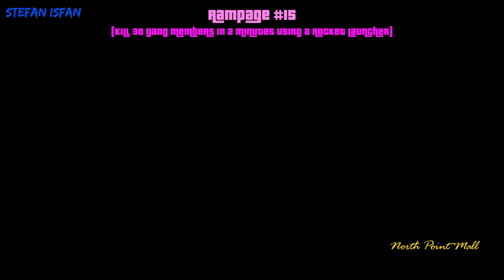GTA VC (Definitive Edition) [100% Walkthrough] - Side Mission: Rampages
Grand Theft Auto: Vice City - The Definitive Edition (GTA VC - Definitive Edition) [100% Walkthrough] - Side Mission: Rampages [35 Rampages] (1080p 60fps - Full HD)

Welcome to the 1980s.
Experience Tommy Vercetti’s tale of betrayal and revenge in the neon-soaked tropical sprawl of Vice City, a town brimming with excess, ready to be taken over, your way.

• Timestamps:
0:00 - Introduction, General Info & Rewards
0:20 - Rampages 1-5
7:01 - Rampages 6-10
13:39 - Rampage 11-15
20:39 - Rampages 16-20
27:04 - Rampages 21-25
34:11 - Rampages 26-30
41:05 - Rampages 31-35

• Rewards:
- Each completed rampage gives you an increasing $50 (1st Rampage - $50; 2nd Rampage - $100; 3rd Rampage - $150; etc.)
- $1,000 (for completing all 35 Rampages in the game)

MODS (FOR FIXES):
1. Better Roads
2. Tire Black Smoke FIX
3. Lighting FIX (Interior & Exterior)
4. Fog Distance FIX
5. Garage Door Sound FIX
6. Water Ripple FIX
7. Tommy Vercetti FIX
8. Characters FIX (Ken Rosenberg, Lance Vance, Vic Vance, Kent Paul & Ricardo Diaz)
9. Phil Cassidy FIX

• Release Dates - Original:
- October 29th, 2002 (PlayStation 2)
- May 12th, 2003 (PC)
- October 31st, 2003 (Original Xbox)

• Release Date - 10th Anniversary Edition:
- December 6th, 2012 (iOS & Android)

• Release Date - Definitive Edition:
- November 11th, 2021 (PlayStation 5, PlayStation 4, Xbox Series X|S, Xbox One, PC & Nintendo Switch)
- December 14th, 2023 (iOS & Android)

• Platform: PC

• Developers:
- Rockstar North (PS2 & PC)
- Rockstar Vienna (Original Xbox)
- Grove Street Games [formerly known as War Drum Studios] (10th Anniversary & Definitive Editions)